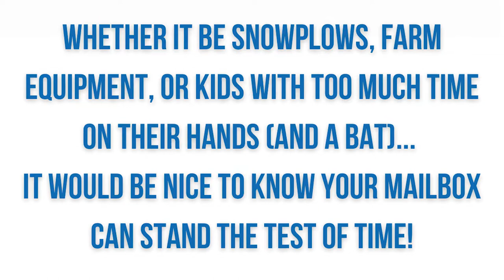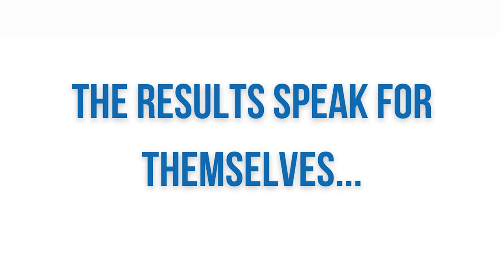Mailbox Mishaps — Has Your Mailbox Seen Better Days? WIN a PRACTICALLY INDESTRUCTIBLE Mailbox!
If you live on the farm, you've likely encountered a mailbox mishap from time-to-time!

Whether it be snowplows, farm equipment, or kids with too much time on their hands (and a baseball bat)... it would be nice to know your mailbox can stand the test of time.

Enter our MailboxMishaps contest on Twitter for a chance to win an indestructible Dura-Line Rural Mailbox from Dundalk Plastics

• Heavy Duty — thick plastic construction with stainless steel hinges and fasteners
• High Visibility — four-way flag can be seen from all directions
• Large Size — 10" x 20" x 12"
• High Quality — Constructed from 1/4" thick puck board plastic (high density polyethylene)
• VANDAL PROOF — watch us try to break it with a baseball bat!

All you need to do is tag us on Twitter (@OntAg or @FarmsPrairies) with a picture or video of your mailbox mishap and use the hashtag MailboxMishaps!